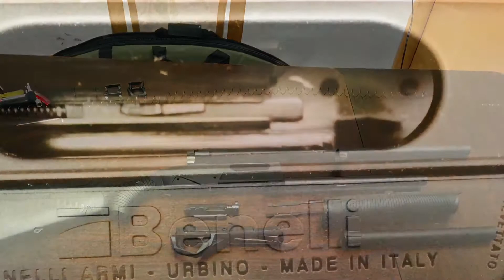Benelli Super Nova IPSC Vorderschaftrepetierflinte - Zerlegen und Zusammenbauen.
Reinigung nach dem Schiessen.